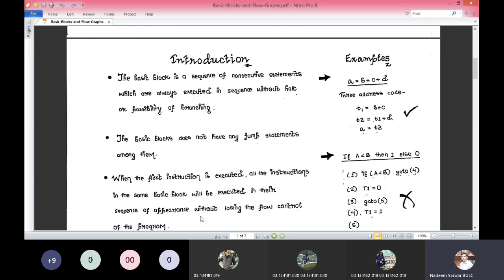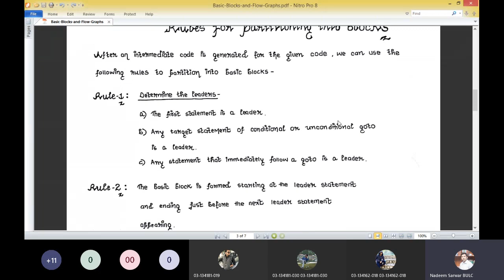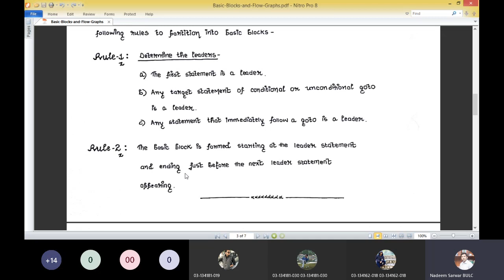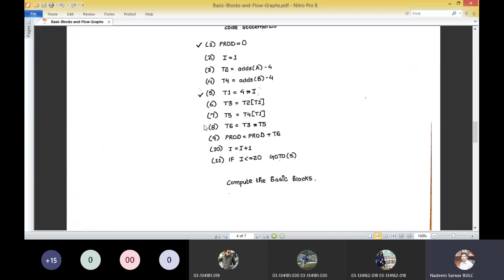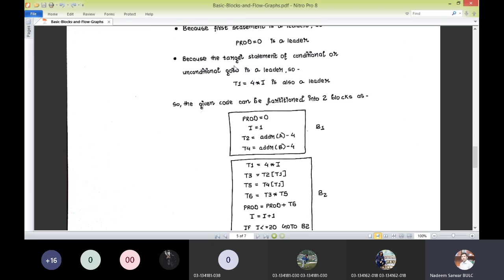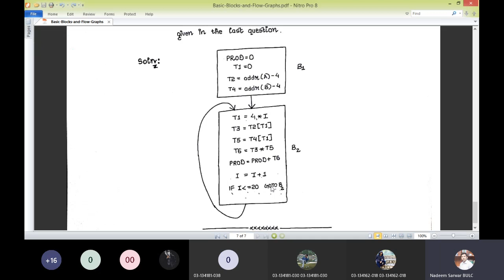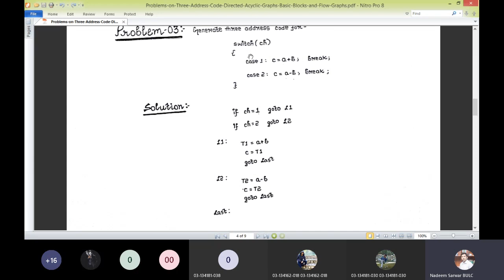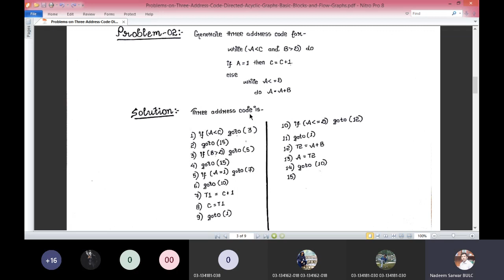Lecture 15 | Basic Blocks and Flow Graph | Compiler Construction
Topics covered in the lecture- 15)
 What are basic blocks in compiler design? 2) Rules for partitioning into blocks 3) Problem based on Basic Block 4) What are flow graphs in compiler design? 5) Rules for drawing flow graphs 6) Problem based on flow graphs